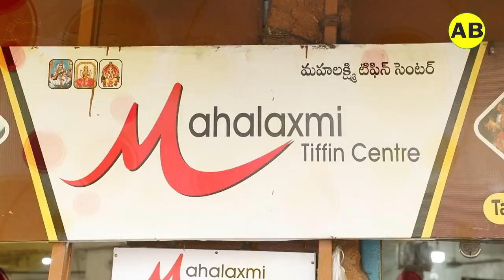Hyderabad Street Food: Must Try Tiffin Centres in Hyderabad | Part 1 | Mahalaxmi Tiffins and Pragati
Street Food Vihari
Street Food విహారి
dosa
inti dosa
cheapest dosa
SV Inti Dosa
Rs 10
ఇంటి దోశ
కేవలం 10రూ
SV ఇంటి దోశ
Idli
Upma
Uggani
street food
cheap & best
dilsukhnagar
chaitanyapuri
hyderabad
Cheap & Best Tiffins In Hyderabad
Hyderabad street food Telugu
Madhapur street food
Best veg food in Hyderabad Telugu
Hyderabad street food vlogs
Best street food in dilsukhnagar
Hyderabad street food vegetarian
Dosa varieties street food
Fast dosa making street food
Different types of dosa in Telugu
Different dosas in Hyderabad
Hyderabad street style dosa
Breakfast dosa varieties
Dilsukhnagar street food
Dilsukhnagar food vlogs
best telugu food vlogs
food in hyderabad telugu
food vlogs telugu hyderabad
road side food making telugu
Instant Dosa varieties
hyderabad masala dosa recipe
morning Tiffin Recipes in telugu dosa
Instant Dosa for breakfast
best masala dosa In hyderabad
best Dosa In hyderabad
cheapest Dosa street food
pragathi Tiffin center hyderabad telangana
best idli dosa In hyderabad
Madharpur street food
hyderabad Dosa street food
hyderabad breakfast street food
Breakfast dosa varieties
DSNR
telugu street food vijayawada
best veg street food in Hyderabad
Hyderabad street food videos
unlimited street food in Hyderabad
street food in Andhra pradesh in telugu
cheapest food in Hyderabad telugu
best street food in Hyderabad
dilsukhnagar street food
dilsukhnagar food vlogs
Mahalaxmi Tiffins
Pragati Tiffins

We're excited to share with you our passion for food and cooking, and to take you on a culinary journey around the world. In this video, we'll give you a brief overview of what our channel is all about.

What is a food vlogging channel?
A food vlogging channel is a type of YouTube channel that focuses on food-related content, such as recipes, restaurant reviews, food tours, and cooking tips. It's a great way to share your love for food with a wider audience and to connect with other food enthusiasts.

Our channel:
On our channel, we'll be sharing a variety of food-related content, including:

Restaurant reviews: We'll be visiting some of the best restaurants in our city and beyond, and giving you our honest opinions on the food, service, and ambiance.

Food tours: We'll be taking you on virtual food tours of different places showcasing the local cuisine and culture.

Conclusion:
In conclusion, we hope you'll join us on this exciting food adventure, as we explore the wonderful world of food together.